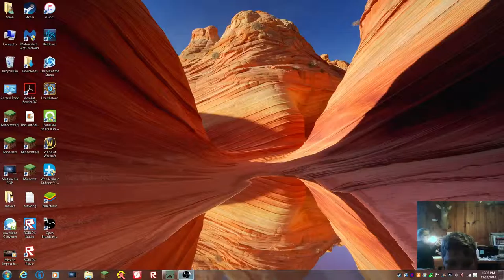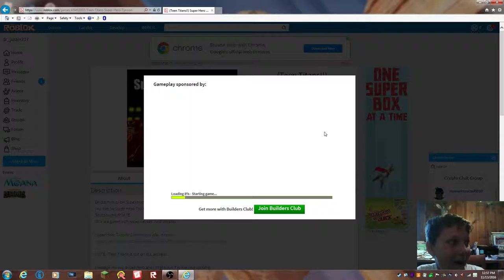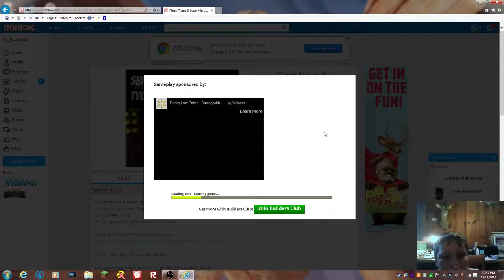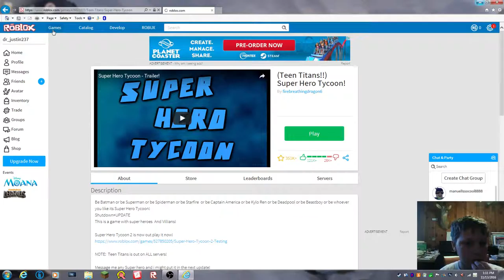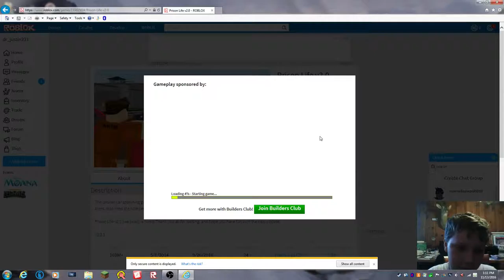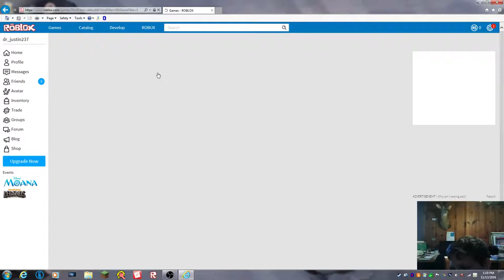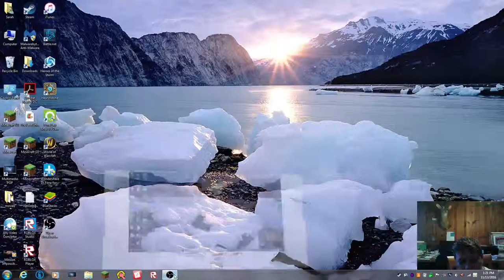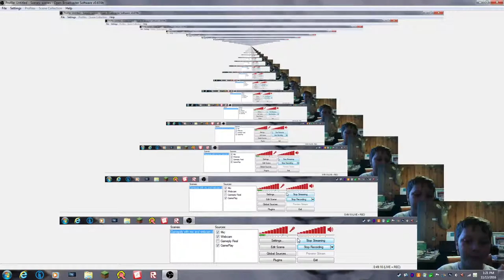Justin Warren Live Stream